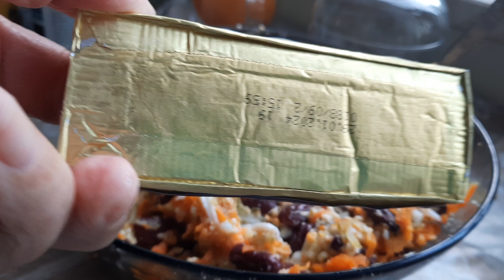Вкусный салат с красной фасоли.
салат с красной фасоли. рецепт  1 банка красной фасоли, 1 варенная морковь,2 яйца,1 плавленный  сырок,1 солёный или маринованный огурец, майонез.